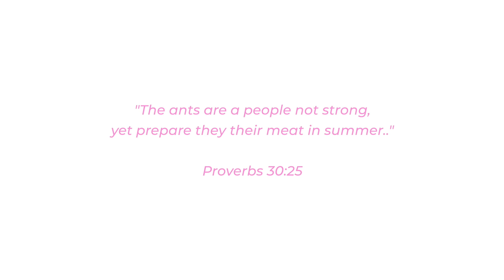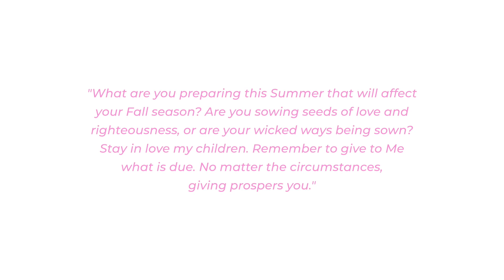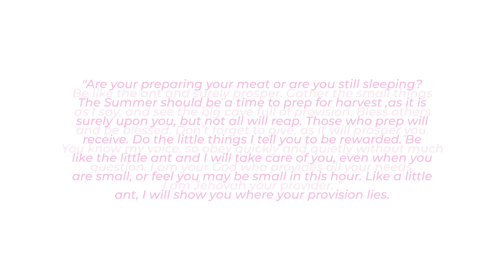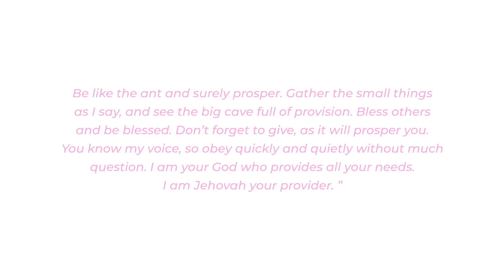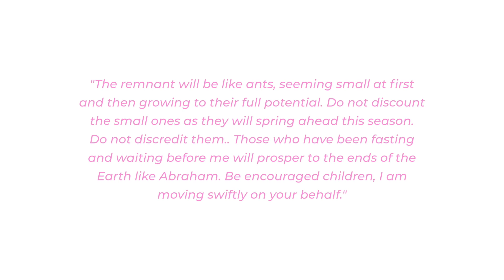Prophetic Word Today- Prepare Your Meat Summer is Almost Over! ( July 30th)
Prophetic Word for Today regarding the end of summer and the entering into fall and how we must prepare for what is ahead. Key verse:
“The ants are a people not strong, yet prepare they their meat in summer..” Proverbs 30:25

Giving: KayNashMinistries.com/giving